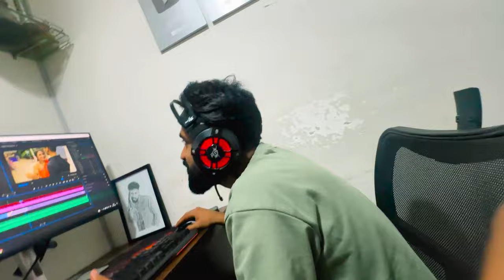Ye Ghar To Lena Padega || Sunny Bhavsar